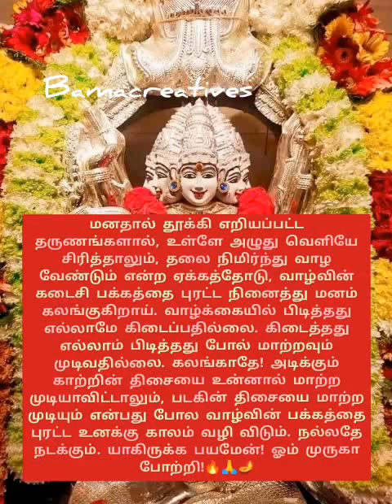🔥🙏🪔மனதால் தூக்கி எறியப்பட்ட தருணங்களில் உள்ளே அழுது வெளியே சிரித்து 🔥🙏🪔